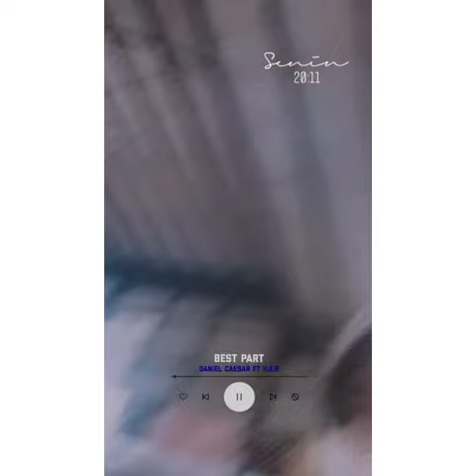siap siap mau makan malam di kuliner banjarnegara#staywithme